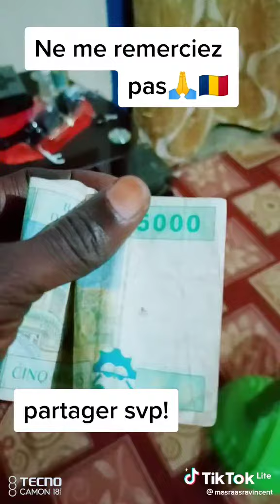Comment avoir l'abonnement gratuit sur Canal+ 😱😱